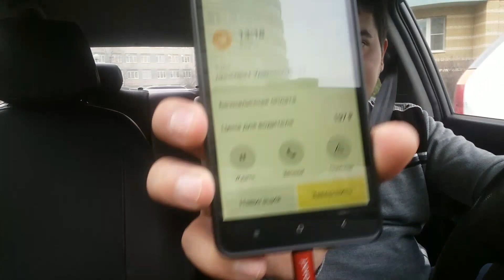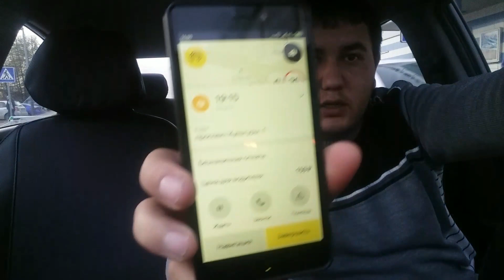Яндекс таксида жума кунги иш жараёним 😢😢😢